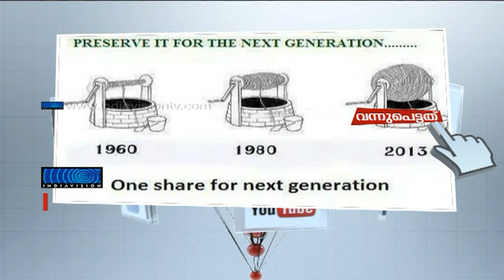Net Hits Episode 22 Part 02